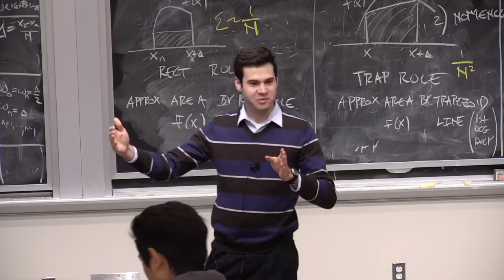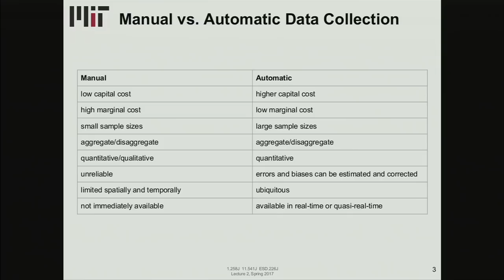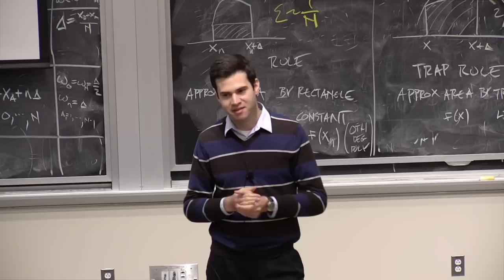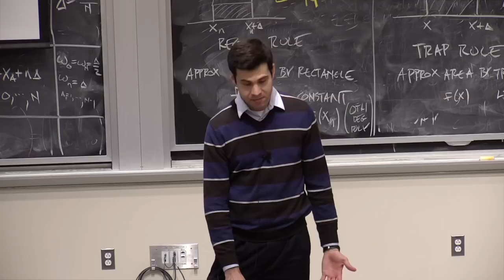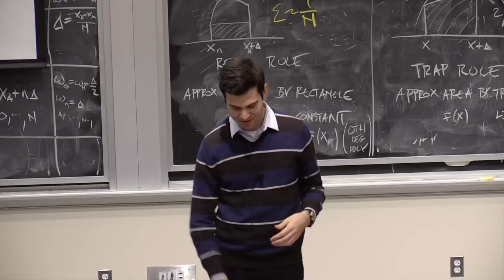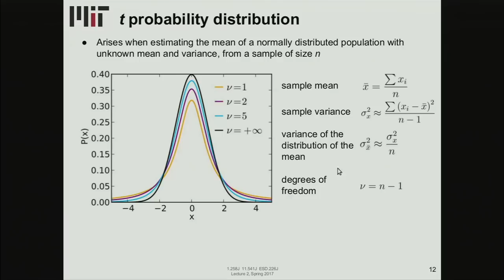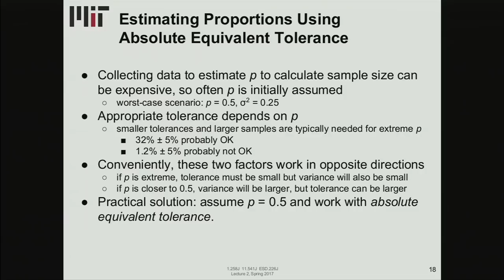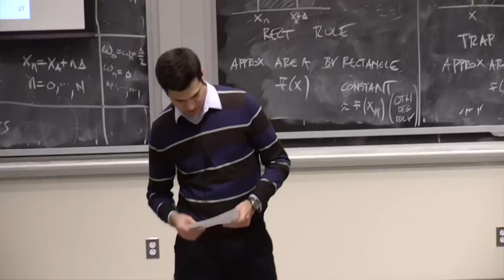2. Data Collection Techniques and Program Design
MIT 1.258J Public Transportation Systems, Spring 2017
Instructor: Nigel Wilson, Gabriel Sanchez-Martinez, Neema Nassir

This lecture discussed the design process of current practice in transit data collection, manual data collection techniques, and also the special considerations for surveying.